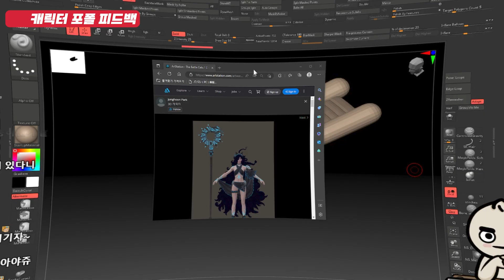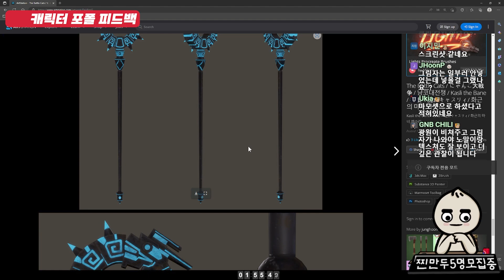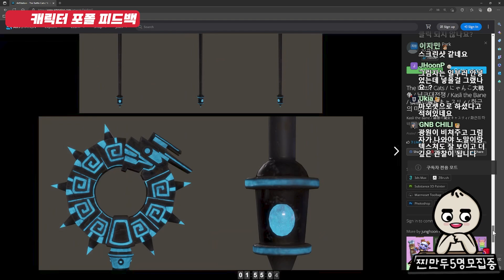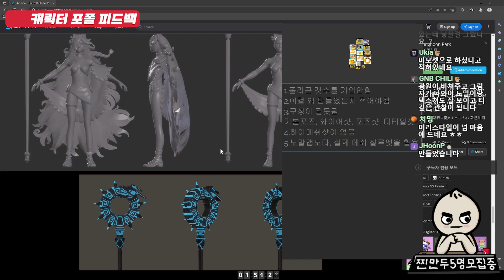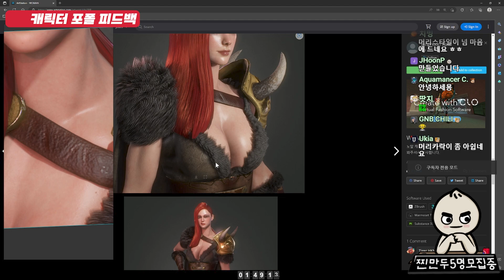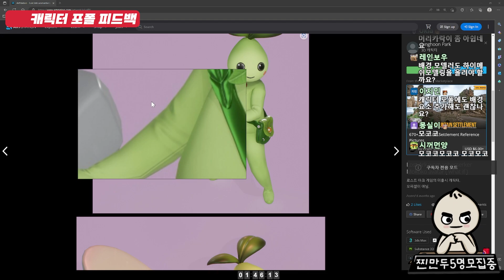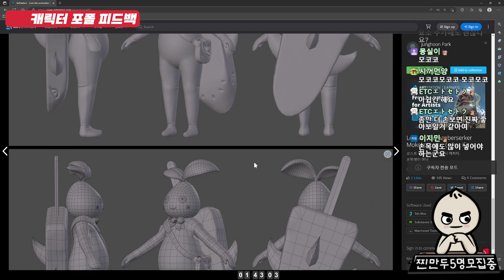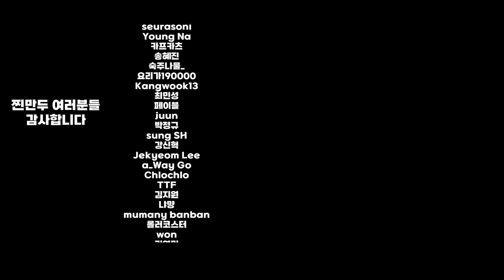(🔰) 팬아트는 취업해서 만드세요_모델링 피드백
3D모델링 포폴 체크는 Vip 찐만두 분들만 해드리고 있습니다.

오프닝곡 Super Mario 64 - Bob-omb Battlefield [Remix]
엔딩곡 ProleteR - April Showers